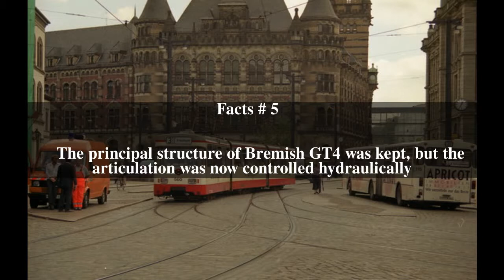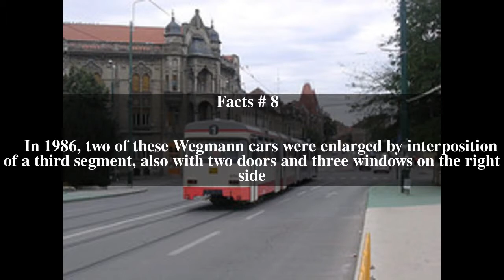GT4 (Bremen) Top # 8 Facts